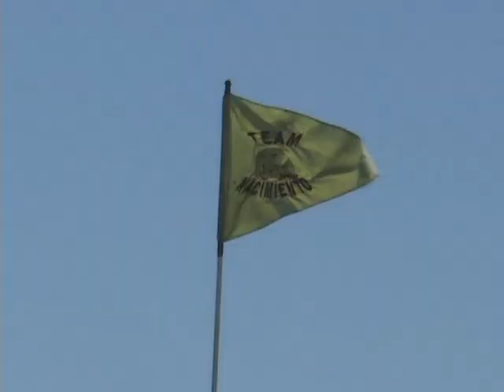ZONA CERO CANAL/JEEP FUN RACE NEGRETE 2013